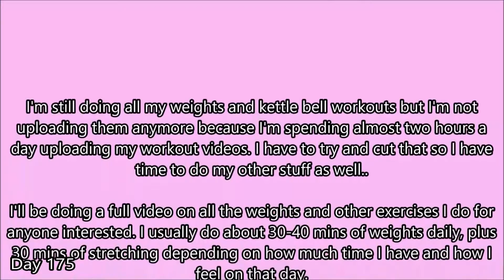2017 Fitness Challenge 100 Squats, 100 Sit Ups, 100 Push Ups daily for a year Day 175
I don't have a Patreon or anything, (I may get one when I reach 1000 subscribers, assuming I do get that far lol) but anyone who wants to donate to my channel can do so through Paypal

Donations go towards better keep fit clothes and equipment and eventually a better camera and lighting.

I've changed the way I'm uploading these videos. I'm still 100% on board with my original challenge, and still doing my full workout..

However I'll no longer be uploading the whole thing every day, just a condensed version of what I'm doing with a bit of everything.

The reason for this is, that it takes so long to edit and upload I have no time to do my other videos.

I want to get back to doing my daily Blackpool videos, and also add some DIYs and more of my doll collection vids as well.

Keep fit and stretching vids will still be uploaded, they will just be shorter. i hope you guys understand that I'm not flaking out on my challenge.

Welcome to my Get Fit videos. These videos are posted so I can keep track of my own personal goal to get fit and tone up..

The plan is to set myself the challenge of 100 Squats, 100 sit-ups and 100 push ups daily.

My sit ups are definitely feeling like they are going better now. My stomach feels so much stronger, though appearance wise I still don't see a lot of difference.

I'm posting my daily videos to hopefully motivate myself and keep going for the whole year, and I think it will be interesting for me to be able to look back on older videos to see if my strength, posture, fitness, technique improves over the coming year..

So.. personal goals.. I want to be able to manage 100 push-ups easily..  and I want to be able to do a handstand unaided..

I'm also adding kettle bells and hand weights and stretching to my daily routine.